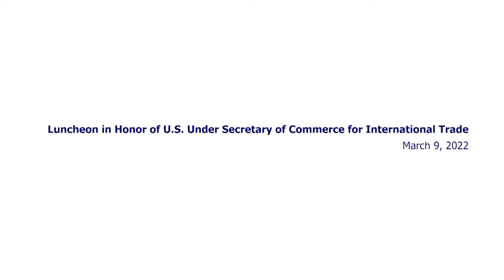Luncheon in Honor of U.S. Under Secretary of Commerce for International Trade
U.S. Undersecretary of Commerce Marisa Lago spoke to members of AmCham Abu Dhabi and the U.S.-U.A.E. Business Council about the business, trade, and investment opportunities in the U.S. as the world emerges from Covid and gets back to business.